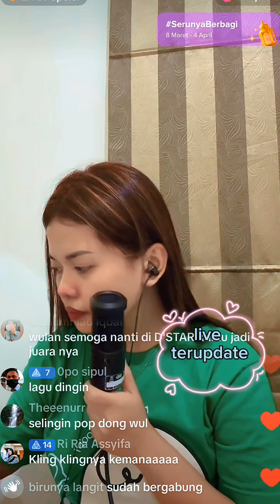Wulan Lida part 2 ngundang Erlang ke Indonesia mau dinyanyiin langsung